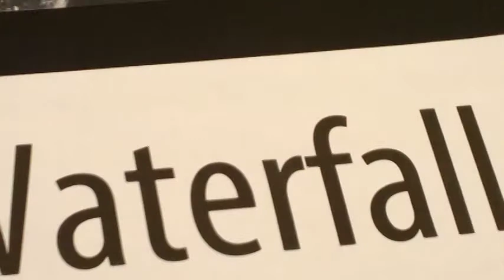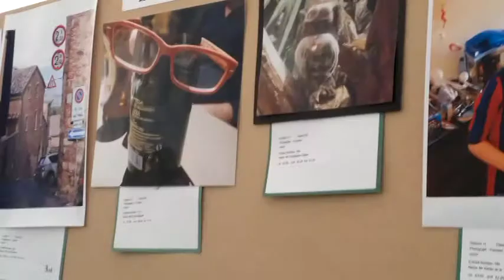claygate flower show 14 2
more clips of show .to let you see what its like